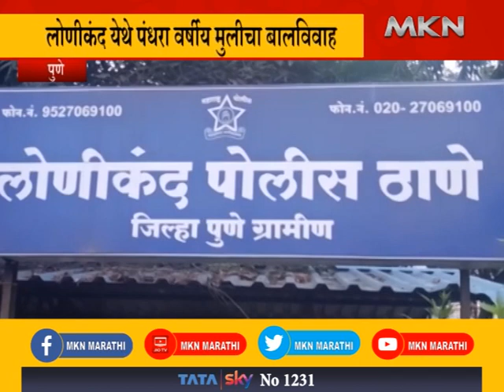लोणीकंद येथे मुलीचा बालविवाह # child marriage